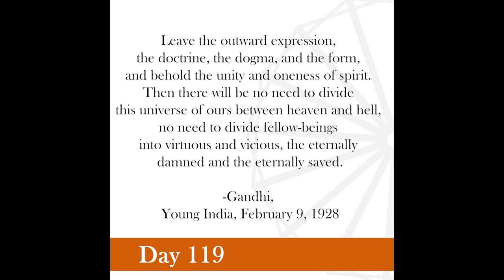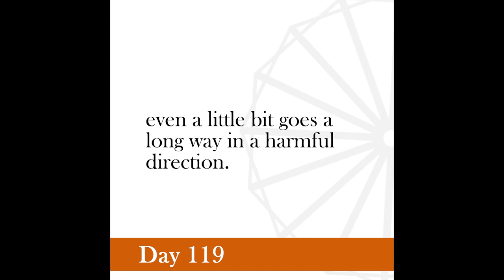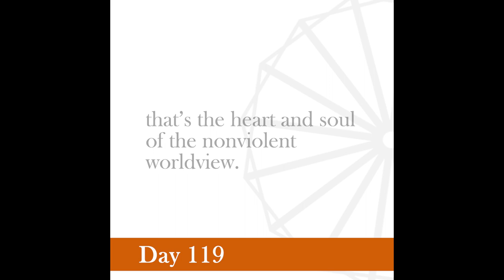Nonviolence Daily | Day 119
Leave the outward expression, the doctrine, the dogma, and the form, and behold the unity and oneness of spirit. Then there will be no need to divide this universe of ours between heaven and hell, no need to divide fellow-beings into virtuous and vicious, the eternally damned and the eternally saved.
-Gandhi, Young India, February 9, 1928